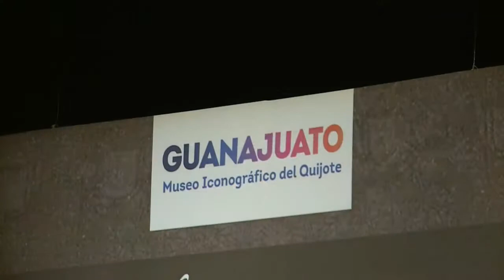Dr. Fermín del Pino | Crónica y competencia literaria entre Gómara y Cervantes de Salazar | UG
Televisión UG continúa las transmisiones del XVIII Coloquio Cervantino Internacional con la conferencia “Crónica y competencia literaria entre Gómara y Cervantes de Salazar”, impartida por Fermín del Pino, Doctor en Ciencias Políticas y Sociología e integrante del Consejo Superior de Investigaciones Científicas de España.